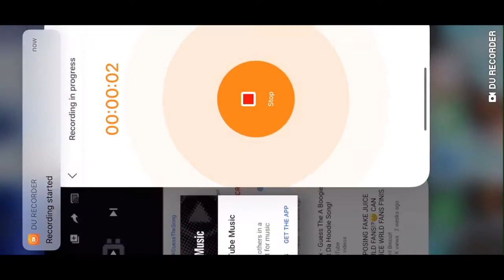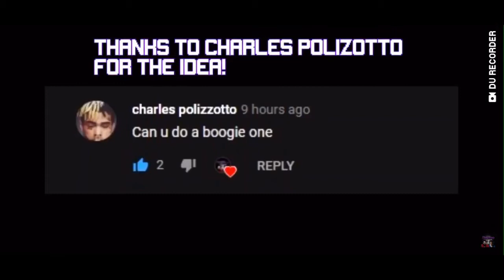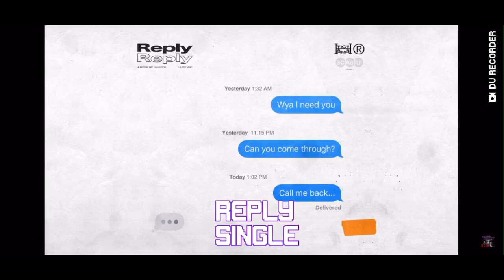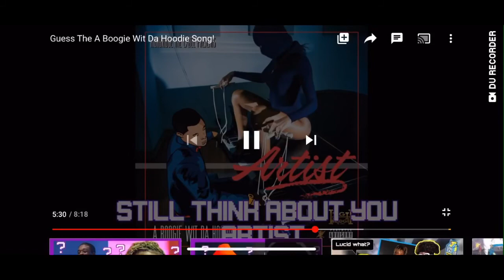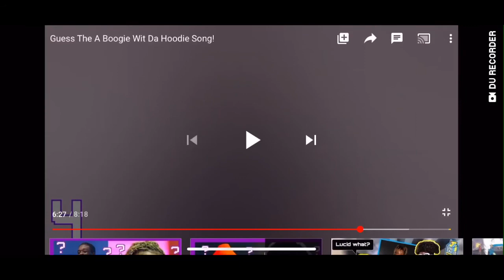Try to guess the A Boogie Wit Da hoodie song